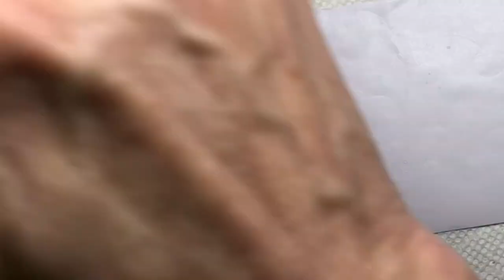Easy DIY Heart Charms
DIY 3d nail heart charms
used in video
beetles gel polish 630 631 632
cnd creative play on a dare
modelones cl034
morovan top coat

Island by MBB
Savfk - The Ocean